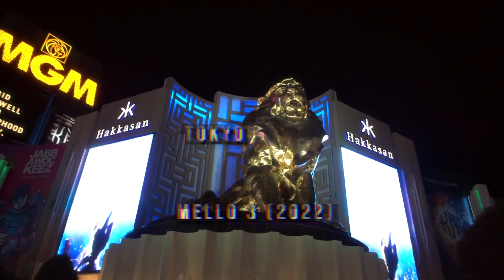Dizze Inkz - Tokyo (Visualiser)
Dizze Inkz - Tokyo - Mello 3